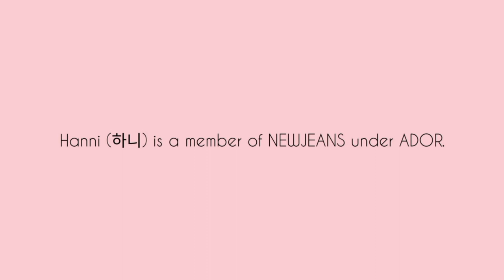Newjeans Hanni Profile & Facts